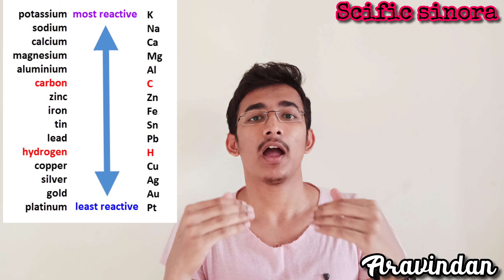Graphene in tamil | 100 times stronger 💪 than iron| Vibranium | Aravindan explained | Scific sinora